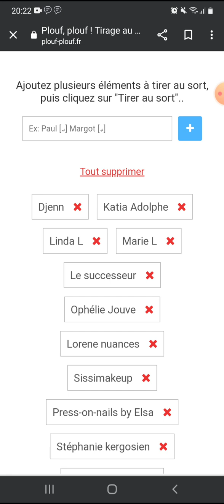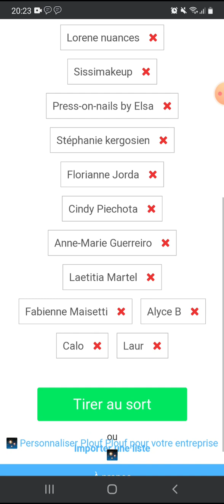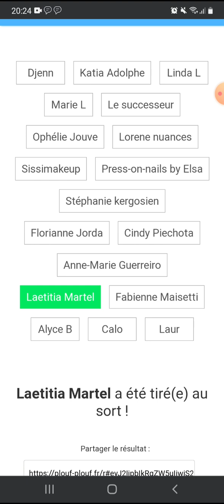Deuxième tirage au sort du concours d'octobre 2023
Instagram chicouette

10€ offert à dépenser sur le site

5€ offert sur ta 1ère box